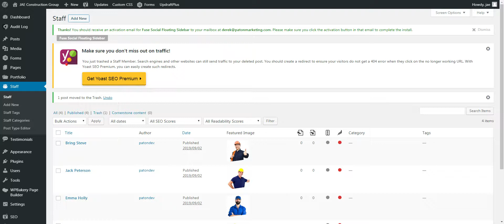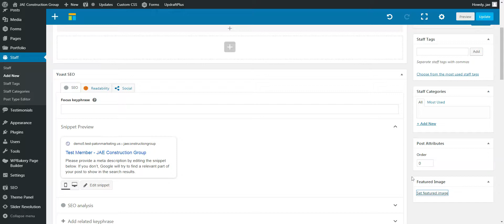add new staff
Add Staff